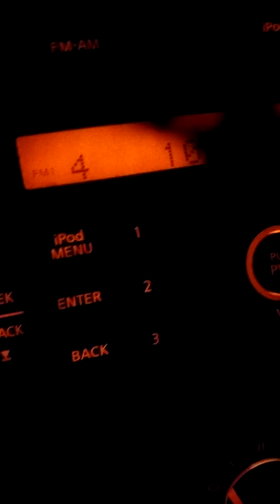Brett Young on the radio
102thebull 102.5 Birmingham sleep without you